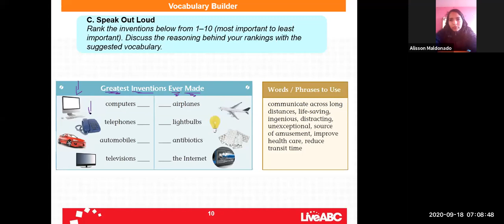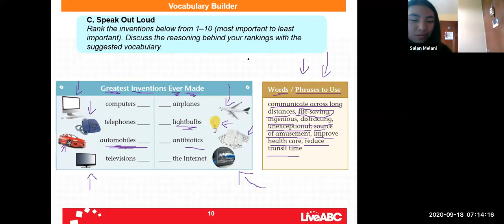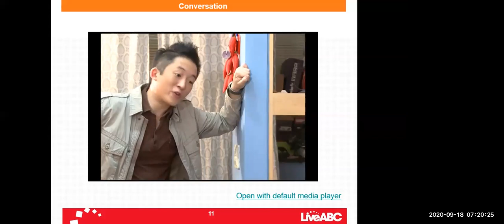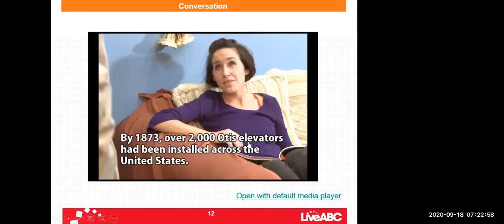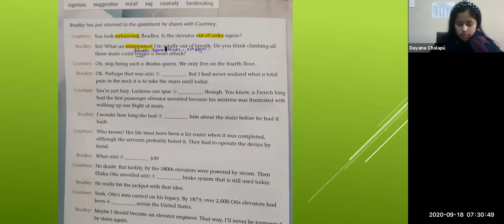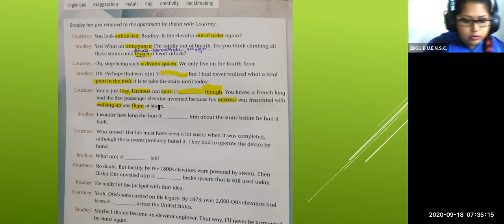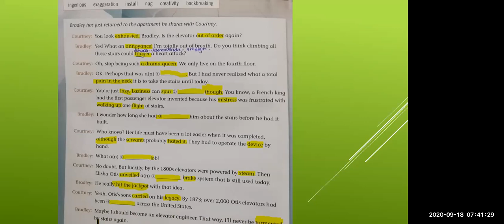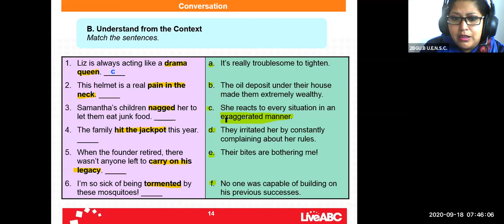2BGU B INGLES ELEVATOR MISERY 18SEP2020